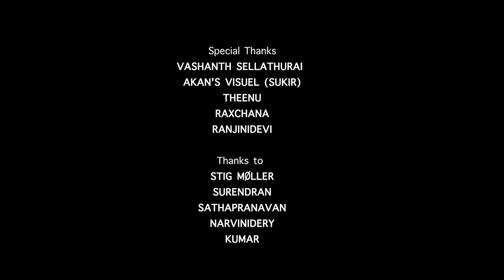Vaalum Varai - Vijay Yesudass - Sadhana Sargam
Cast: Tharsan Shankar & Archsanaa
Singers: Vijay Yesudass - Sadhana Sargam
Lyrics: Mu.Rajalingam
DOP-Cut-Direction: Desuban

Make up & Costume: Ragitha
Assistant Camera & Direction: Prasanna
Choreograph Tharsan Shankar & Ramshanker

SPECIAL THANKS to:
Vashanth Sellathurai, I.Ramanan, Akan's Visuel (Sukir), Theenu, Raxchana, Ranjinidevi, Sathapranavan ,Surendran , Narvinidery, Kumar, Stig Moller Stig, Desmila, Priya ...